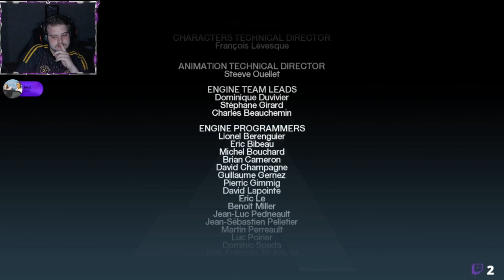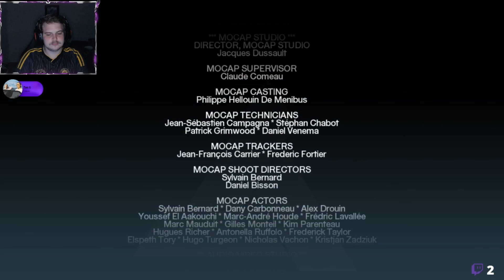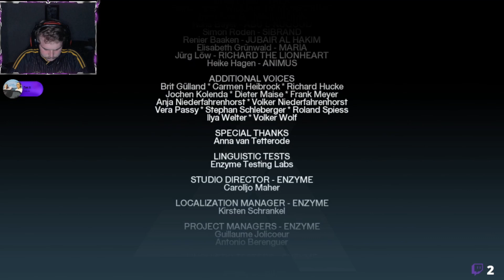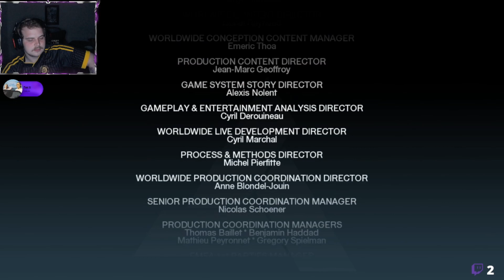Assassin's Creed (Final) Memory Block 7 The Master Is A Traitor?!? Apple Of Eden!